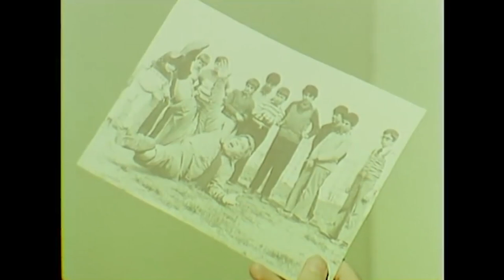Düşmanlarım Çatlasın | Eski Türk Filmi İzle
Filmde, damatları tarafından servetine el konulmak istenen bir adamın hikâyesi anlatılır. İş adamı Osman Bey, bütün servetini insanlara yaptığı yardımlarda kullanır. Kızlarının kocası Azmi ve Nazmi bur durumdan çok rahatsız olur. Bütün servetini tüketmesinden korkarlar. Osman Bey’in servetine el koyabilmek için bir plân yaparlar. Bir doktorla anlaşıp akli dengesi olmadığına dair raporu alırlar. Bütün işlerinin yönetimini devralmak için de mahkemeye başvururlar. Ancak mahkemede hiçbir şey plânladıkları gibi gitmeyecektir.

Oyuncular: Yıldırım Önal, Kamuran Akkor, Murat Erton, Seyyal Taner, Önder Somer, Necdet Yakın, Altan Bozkurt, Kadri Öğelman, Hamit Kabasakal
Yıl: 1974
Tür: Macera
Yönetmen: Ülkü Erakalın
Senaryo: Bülent Oran
Yapımcı: Fuat Soner, Ülkü Erakalın
Görüntü Yönetmeni: Kriton İlyadis